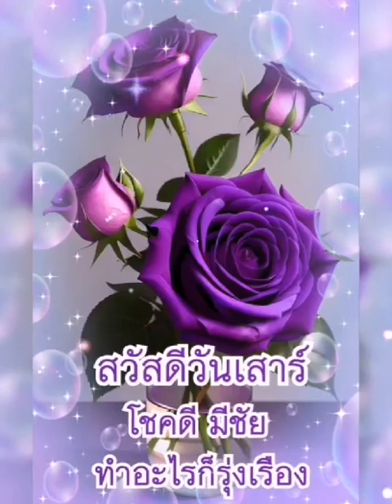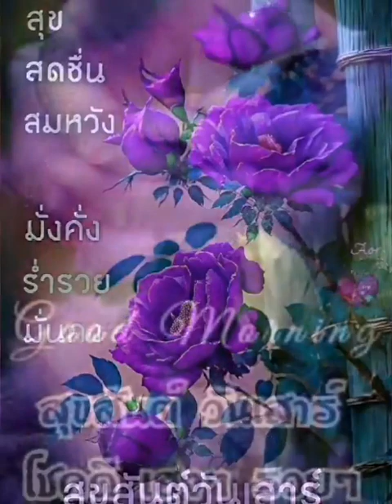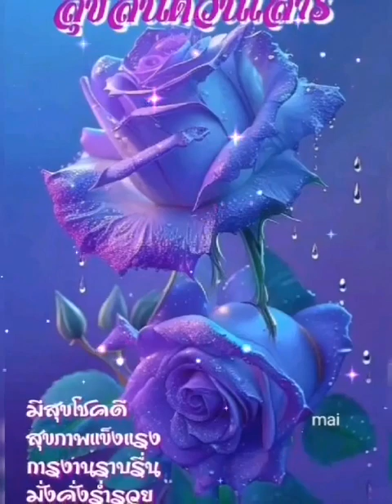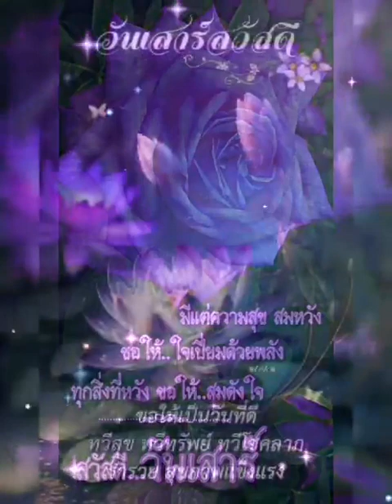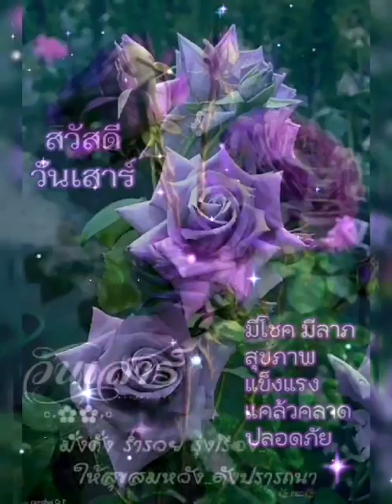💜เสาร์สุขสันต์💜🦛ผู้หญิงด้วยกัน🦛💜ฝน​ ธนสุนทร💜🦛